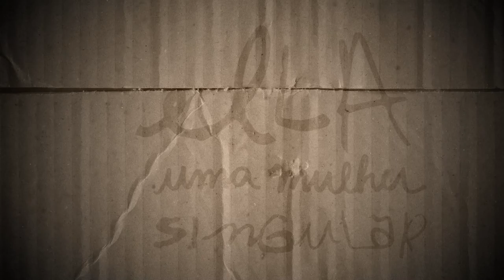ELLAUMAMULHERSINGULAR - Trailer Oficial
Descobrir. Reconhecer. Desconstruir. Reconstruir o ser mulher.
Filme de Dança, realizado por meio do Programa de Ação Cultural (PROAC) da Secretaria de Cultura e Economia Criativa do Governo do Estado de São Paulo, da bailarina e coreógrafa Geórgia Palomino, inspirado no manifesto feminista umamulhersingular oquefazumamulher, da escritora Natalia Borges Polesso.
Estréia dia 30 de outubro de 2020

Performance: Geórgia Palomino
Direção de Fotografia: Monique Duarte
Assistente de Filmagem: Felipe Dias
Edição: André Vernieri
Roteiro: Geórgia Palomino
Dramaturgia do Corpo: Mônica Lira
Trilha Sonora: Luiza Fittipaldi e Nana Milet
Figurino e Cenografia: Rangeu
Maquiagem: Mariana Basso
Design Gráfico: Marina Amaral
Colaboração Coreográfica: Wendy Moretti
Comunicação:  Rita Alves

Direção do Processo: Weber Fonseca
Produção: Geórgia Palomino e Tania Capel
Assistente de Produção: Rangeu